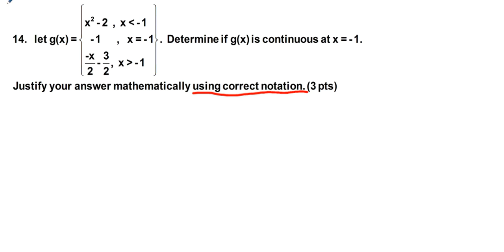Piecewise Function Continuity Problem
This is a piecewise function continuity problem from a recent Calculus test.